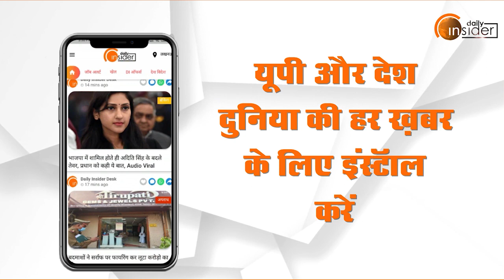UP Election 2022: प्रजातंत्र के महापर्व और राष्ट्र निर्माण के लिए हर मतदाता से अपील | Voting Rights